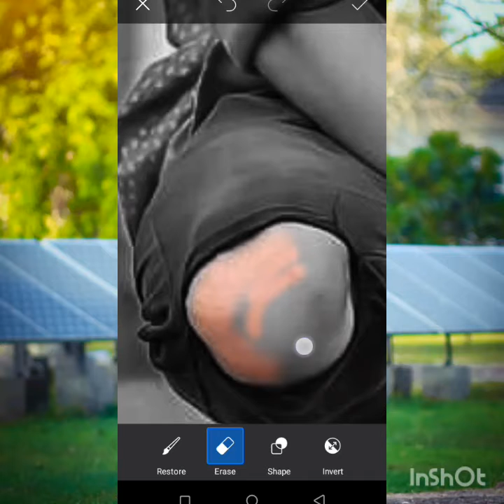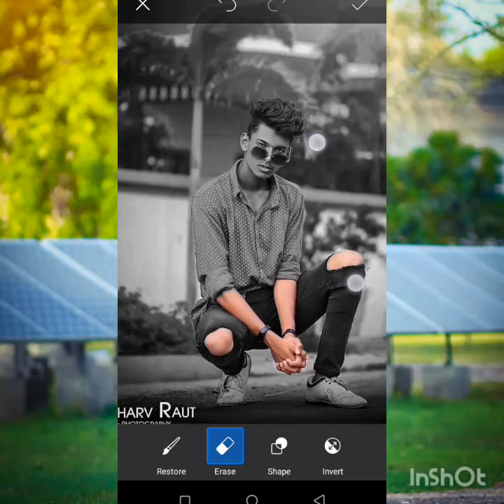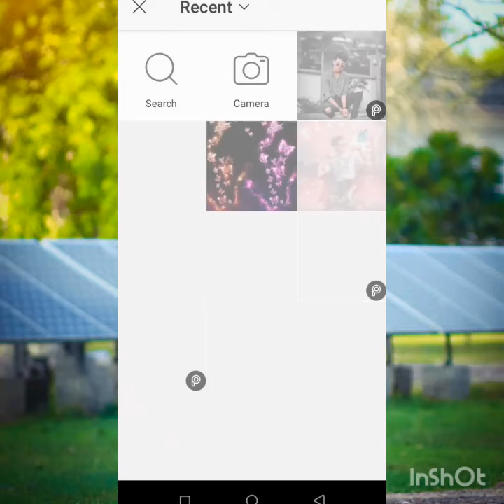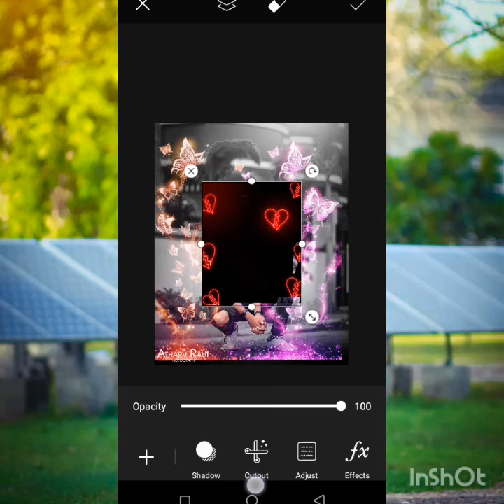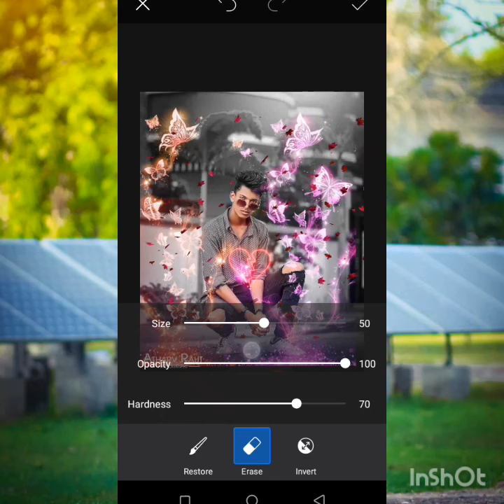Butterfly PicsArt photos editting Master Golden Butterfly photos edit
hi everyone how are you . I teach how to edit photos on PicsArt photos
   but in this case I wanna show up how to edit photos
 on PicsArt
using ur smart phone
   butterfly. photos edit

crazy tips tutorial
crazy art tutorial
PicsArt photos edit
Snapseed photos
Lightroom
   watch full 👀👀👀👀👀👀